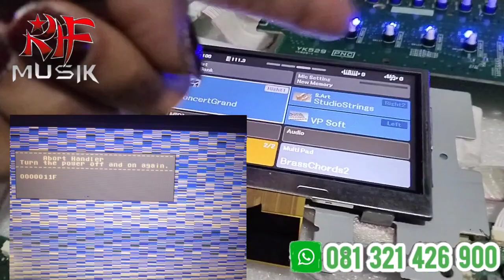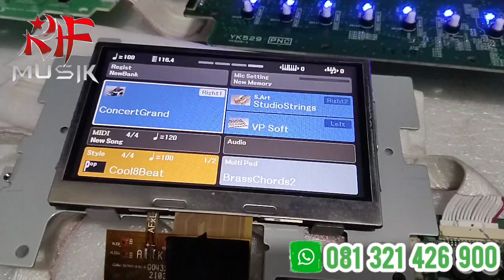SERVICE Sat Set Yamaha PSR SX600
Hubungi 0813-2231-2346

•JUAL-BELI DAN SERVICE BERBAGAI ALAT MUSIK dengan segala kerusakan dan kendala software maupun hardware
•MENJUAL SONG, STYLE, SAMPLING
•MENERIMA EDITING SONG, STYLE, SAMPLING penghapusan suara gitar, penambahan kendang,Dll
•BISA CUSTOM LAGU
•BISA SEMUA GENRE DAN BERBAGAI TIPE KEYBOARD
•CCTV+Instalasi Pasang
•HOME KARAOKE+ Instalasi
•HARDISK KARAOKE Mulai dari 1TB
•PEREDAM KEDAP SUARA Untuk Karaoke/Studio
Pemesanan bisa melalui link dibawah ini👇👇

 •SALE-PURCHASE AND SERVICE OF VARIOUS MUSIC INSTRUMENTS with all the damage and software and hardware constraints
•SELLING SONGS, STYLES, SAMPLINGS
•ACCEPT SONG EDITING, STYLE, SAMPLING removing guitar sound, adding drums, etc CAN CUSTOM SONG
•CAN ALL GENRE AND VARIOUS TYPES OF KEYBOARDS
•CCTV + Install Installation
•HOME KARAOKE+ Installation
•HARDISK KARAOKE Starting from 1TB
•SOUND PROCESSING For Karaoke/Studio